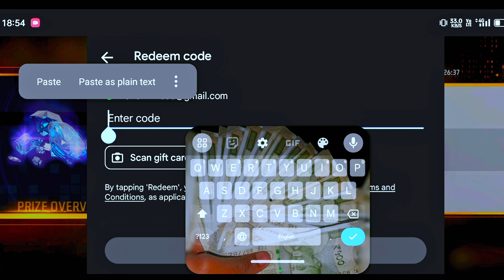HOW TO GET 10 & 30 RUPEES AIRDROP IN FREE FIRE 🔥 30 RUPEES WALA AIRDROP KAISE LAYE ❤️‍🔥 AFTER UPDATE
HOW TO GET 30 RUPEES AIRDROP IN FREE FIRE | 30 RUPEES WALA AIRDROP KAISE LAYR | 30 RS OFFER TRICKS

CONFIGURATIÓN PERFECTA para SAMSUNG
A3,A5,A6,A7.j2,j5,j7,S5,S6,S7,S9,A10,A20,A30,A50,A7
0// FREEFIRE

24kGoldn- Mood (FreeFire Highlights)

 MAIN ACCOUNT ME TRICKS

10rs special airdrop trick latest free fire
in free fire, 29 ka airdrop kaise laye
how to buy free fire special airdrop

gamer tonight update,How to get 30 rupaye special airdrop,30 rupaye wala app Kaise laen,how to get special AirDrop in free fire,How to get 10 rupees special airdrop,